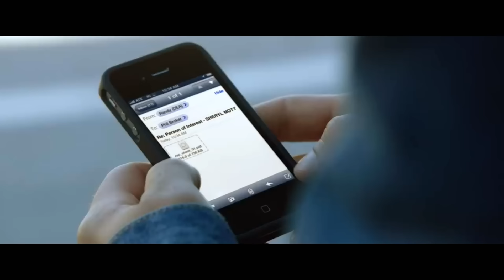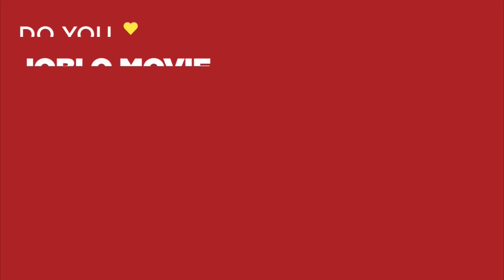HOMEFRONT Clip - "Broker Meets Gator" (2013) Action, Jason Statham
PLOT: A former DEA agent moves his family to a quiet town, where he soon tangles with a local meth druglord.

RELEASE DATE: November 27, 2013 (USA)
GENRE: Action, Crime
STARS: Jason Statham